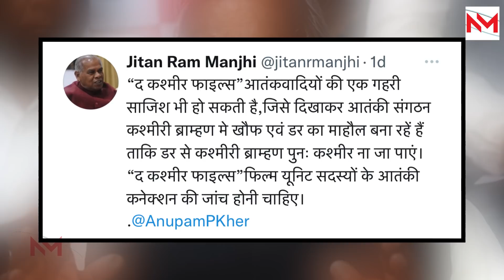The Kashmir Files पर Bihar पूर्व मुख्यमंत्री Jitan Ram Manjhi का संगीन आरोप।जांच होगी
The Kashmir Files Trailer | Reaction, Review And Explanation. This video is about the The Kashmir Files full Movie release and former Bihar chief minister Jitan Ram Manjhi  made big allegation on The Kashmir Files.

The Kashmir Files is an upcoming Indian Hindi-language film written and directed by Vivek Agnihotri and produced by Abhishek Agarwal starring Mithun Chakraborty and Anupam Kher. The film tells the story of the exodus of Kashmiri Hindus in the early 1990's due to the Kashmir Insurgency.
Kapil Sharma rejected to promote Kashmir Files In the Kapil Sharma show and it's been Trending.